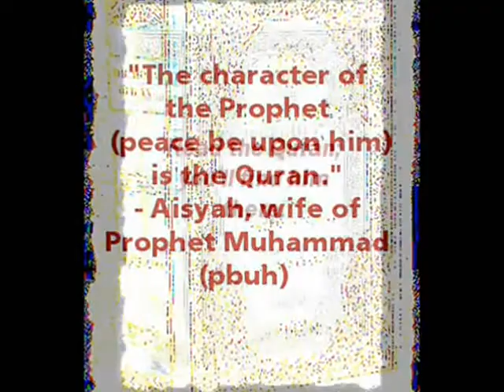The Image of Prophet Muhammad - HERE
Some of us get to see him in dreams. The rest of us, however, will have to wait till the Hereafter to meet with him - if we're qualified.

For those wanting to see him now, the video has the answer.

Thanks